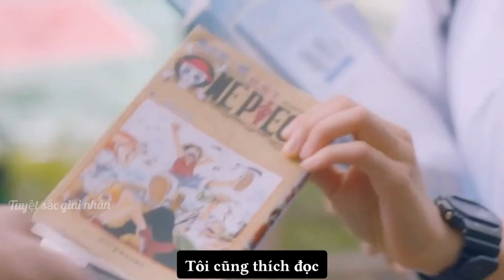Thích cậu để từ bỏ ngôi trường tốt nhất với bản thân, làm trái lời bố mẹ... để rồi tôi nhận được gì